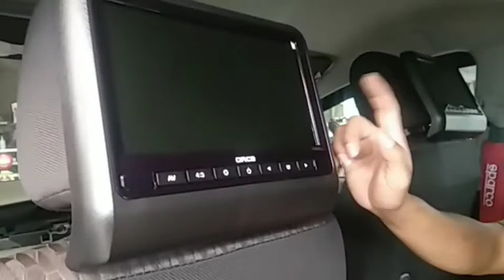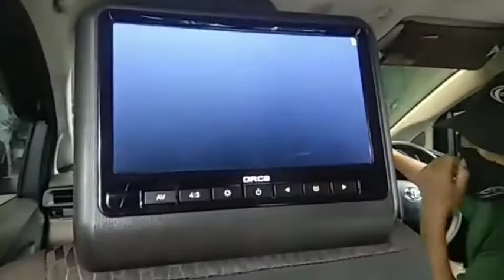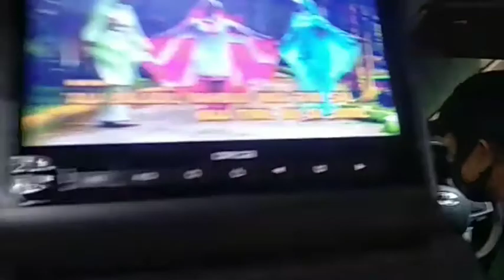cara pasan tv headrest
cara pasang tv headrest mobil
semoga tutorial dari saya
bermamfaat jangan lupa
dukung channel saya ini jika bermanfaat